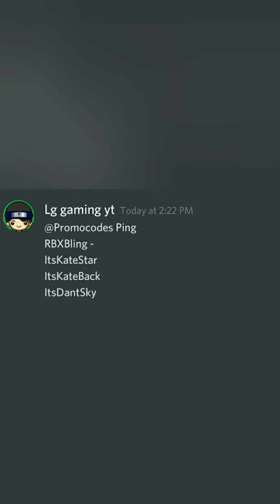rbxgum rbxcoin rbxfun rbxgold rbux.pw claimrbx etc 43 promocodes